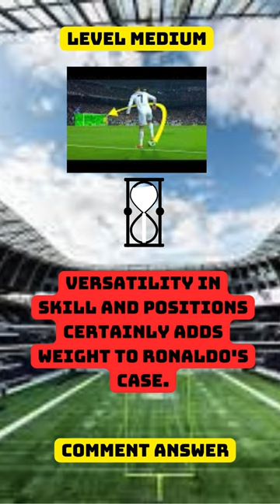Does Ronaldo's versatility make him a strong contender for the title of the greatest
In this short video can you guess the answer by commenting before the hour glass fills up twice?
Are you smart than this old timer?